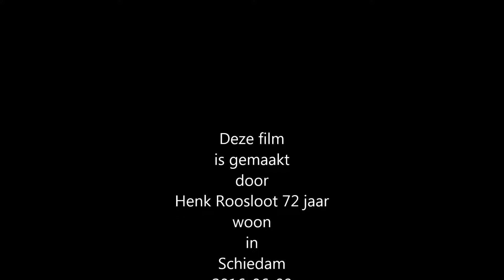A4 aanleg tussen Schiedam en Delft 2013 November deel 5